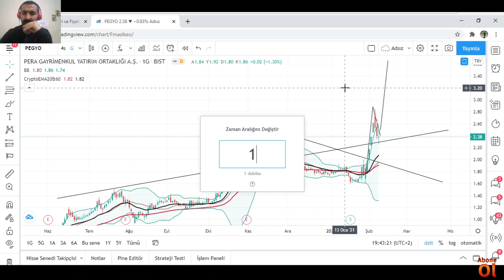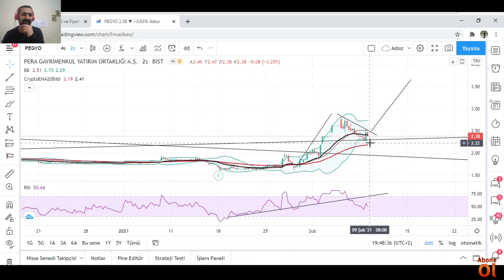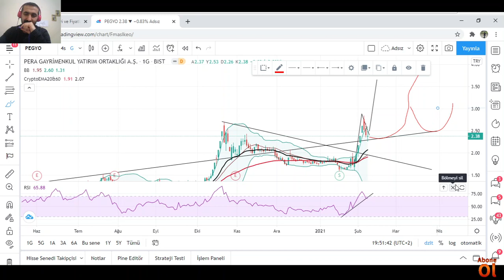PEGYO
EGİTİM CALIŞMASI